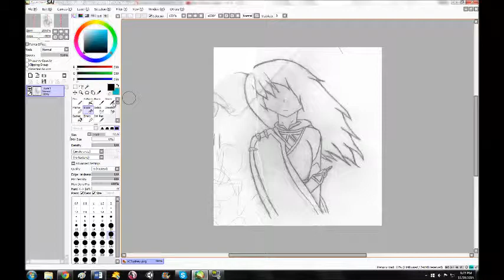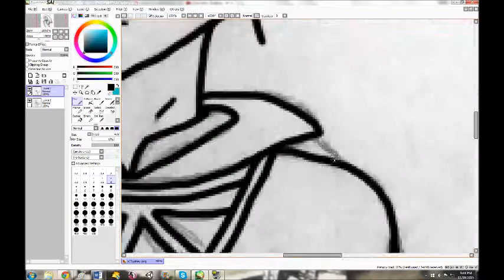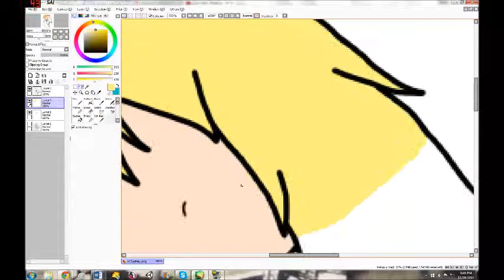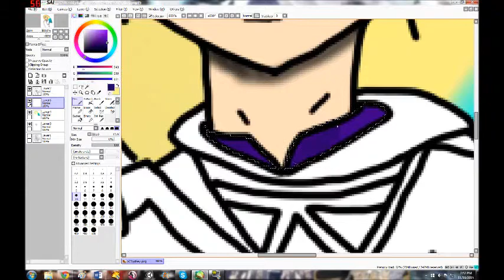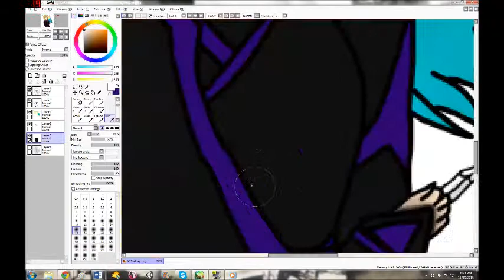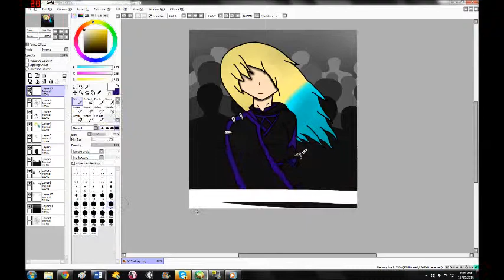Peaceful Mindset Speedpaint - Lydia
Assassin's Creed Speedpaint for Sydney! Some really entertain videos coming SOON! -Lydia